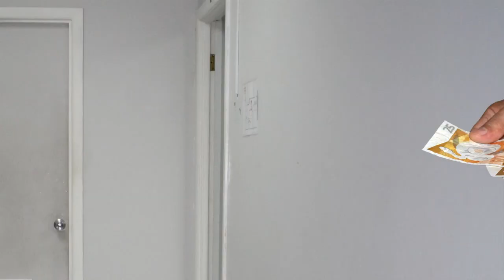Balashi TV commercial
TV Commercial made for ECA Communications Group, Aruba.
Client: Balashi Brewery, Aruba.